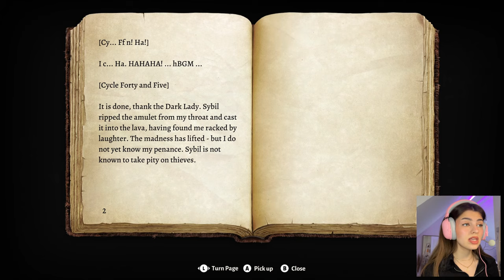Hunting Down Nere! Baldur's Gate 3 Playthrough (BLIND) | Part 19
I welcome you to my first Baldur's Gate 3 Gameplay! This time around we are trying to fulfil the Myconids "bounty" to bring them Nere's Head, an Absolute Cultist who was slaughtered many of those flower people...

Time Stamps
0:00 Intro
1:49 Camp: (Furry) Friends
7:58 Duergar Vessel
10:36 The Grymforge
27:56 Helping the Rothé
36:53 Dangerous Path
44:47 Absolute's Scrying Eye
45:42 Thrinn & The Gnomes
51:32 A Deal with Slavers?!
56:02 Destroying the Eye
59:12 Freeing Nere
1:02:24 LET'S END HIM
1:13:24 We've Made it!
1:14:50 Inspecting Nere
1:22:20 Back at Camp
1:25:41 An (un)happy Ending
1:30:48 Outro

Thank you SO much for joining me to my BG3 Adventure!